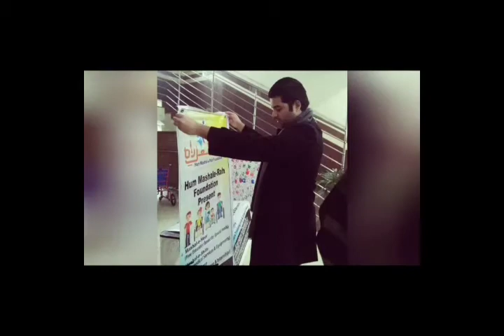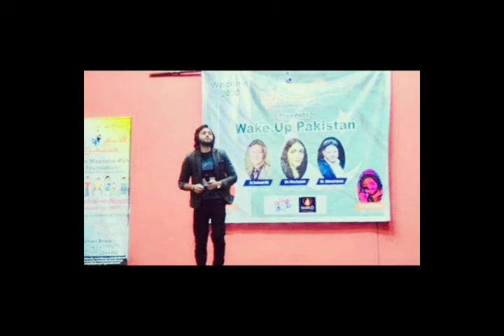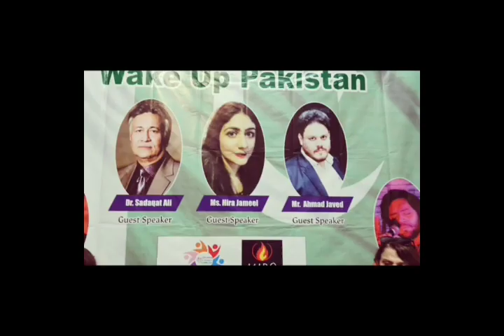Wake Up Pakistan by Hum Mashal-e-Rah Foundation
Entering 2020 with Motivational speakers for youth of Pakistan, organized by Hum Mashal-e-Rah Foundation.